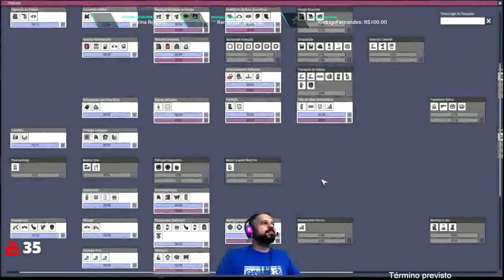Oxygen Not Included Mk.3 - Live 11/05/2019 Pt07. Base dos MODs ao vivo!!!